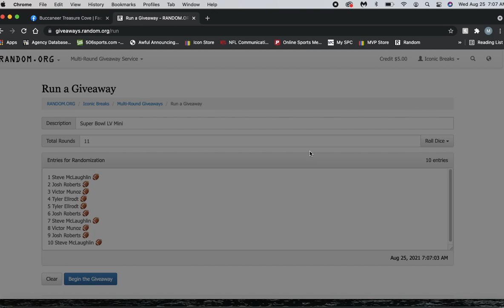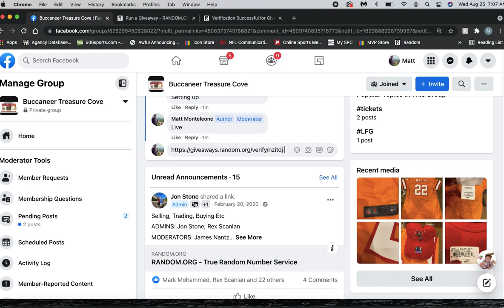Screen Recording 2021 08 25 at 7 06 33 AM